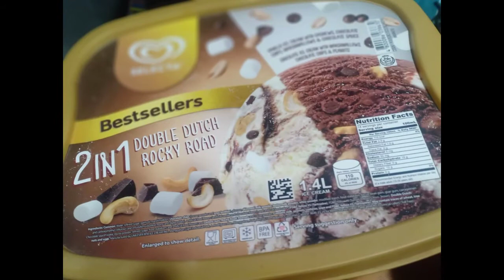KALAPATE - A BIRTHDAY PRESENT TO KALAPIGEON TV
KALAPATE ... a birthday present from his cousins